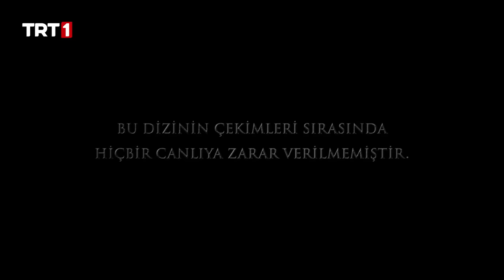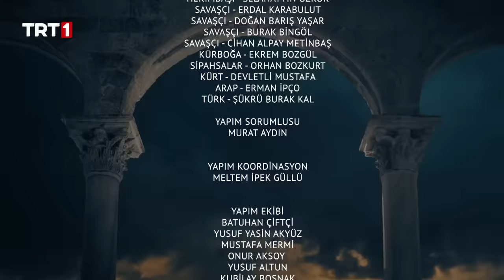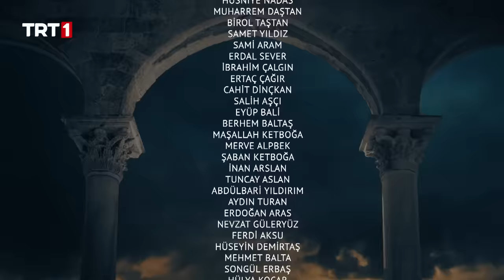Kudüs Fatihi Selahaddin Eyyubi 5. Bölüm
Kudüs Fatihi Selahaddin Eyyubi 5. Bölüm Özeti

Askalan’ı fetheden ve Müslümanlara büyük acılar yaşatan Gabriel, Selahaddin’le girdiği düelloda ölmüştür. Tekrar hayata dönen Nureddin ise oldukça öfkelidir. Buna sebep olanları cezalandırmak için harekete geçer ve Nusreddin’e hain ithamında bulunarak idamına karar verir.

Viktorya kaçmaya devam ederken Selahaddin’in onları Haçlılardan önce yakalaması gerekiyordur. Fakat Viktorya hiç beklenmedik birinin eline geçer ve bütün dengeler altüst olur. Öte yandan Selahaddin’i zorlu bir engel daha bekliyordur: Gregor adındaki vahşi bir savaşçı ağabeyi Gabriel’in intikamını almaya ant içmiştir. Gregor’un saçtığı vahşetlere karşılık olarak Sultan Nureddin ve Selahaddin Askalan’ı kuşatma kararı alırlar. Fakat bu hiç kolay olmayacaktır.

Sultan Nureddin’i saray içinde nasıl krizler bekliyordur? Yeni bir düşmanla karşı karşıya gelen Selahaddin kuşatmada başarılı olabilecek midir?

Güçlü oyuncu kadrosu ve yüksek prodüksiyonu ile sezonun en iddialı işi olan “Kudüs Fatihi Selahaddin Eyyubi”nin başrollerini Uğur Güneş ve Dilin Döğer paylaşıyor. Dizide ayrıca Mehmet Ali Nuroğlu, Kaan Çakır, Erdinç Gülener, Tuvana Türkay, Ekin Türkmen, Gökçe Akyıldız, Sezgin Erdemir, Ece Özdikici, Seda Yıldız gibi birbirinden başarılı isimler rol alıyor. Dizinin yönetmen koltuğuna Sedat İnci otururken, senaryosunu ise Serdar Özönalan kaleme alıyor.

Kudüs Fatihi Selahaddin Eyyubi Her Pazartesi TRT 1’de!